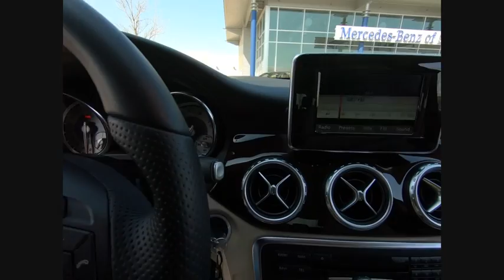2015 Mercedes-Benz GLA GLA 250 4MATIC St. Charles IL Q0325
2015 Mercedes-Benz GLA GLA 250 4MATIC

** MERCEDES-BENZ CERTIFIED PRE-OWNED! **,** SPECIAL FINANCE RATES AS LOW AS 1.99% **, ** ALLOY WHEELS **, ** BLUETOOTH **, **CERTIFIED BY CARFAX- NO ACCIDENTS AND ONE OWNER!**, ** HEATED FRONT SEATS **, ** PREMIUM 1 PACKAGE **, ** BLIND SPOT ASSIST **, ** 18 INCH ALLOY WHEELS **, Auto-Dimming Mirrors, Compass, Dual Zone Climate Control, Garage Door Opener, harman/kardon? Logic 7? Digital Surround, Heated Front Seats, iPod/MP3 Media Interface, Premium Package, SIRIUSXM Satellite Radio.Recent Arrival! CARFAX One-Owner. Clean CARFAX.2015 Mercedes-Benz GLA 4D Sport Utility Jupiter Red GLA 250 4MATIC? 2.0L I4 DI Turbocharged 4MATIC? 7-Speed AutomaticShopping at Mercedes-Benz of St Charles is car buying the way it should be: fun, informative and fairHere are our promises:* Transparent Pricing and Sales Process!* Pressure Free, Efficient, Friendly, and Helpful Sales Staff!* One Massive Inventory For One Stop Shopping!* No Hassle Sell or Trade Any Car* Pressure Free Road Test* Certified Factory Backed Service with Shuttle Service and Free Loaner Cars!Mercedes Benz of St Charles - The Best or Nothing! - Come See For Yourself Today!